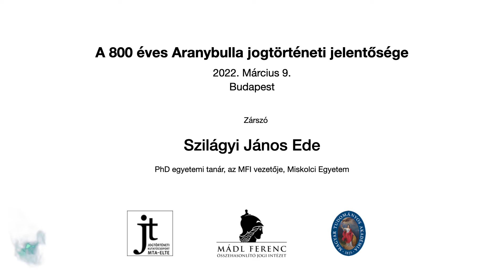Szilágyi J. E. - Zárszó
Az MTA IX. Gazdaság- és Jogtudományok Osztálya Jogtörténeti Albizottsága,

a Mádl Ferenc Összehasonlító Jogi Intézet (MFI) és

az MTA–ELTE Jogtörténeti Kutatócsoport (ELKH)

tudományos konferenciát szervezett

2022. március 9-én, a Magyar Tudományos Akadémia Felolvasótermében.

Zárszó:
Szilágyi János Ede PhD egyetemi tanár, Miskolci Egyetem, a Mádl Ferenc Összehasonlító Jogi Intézet vezetője